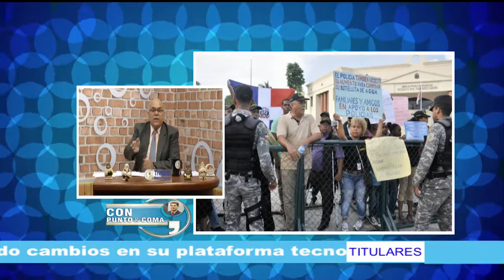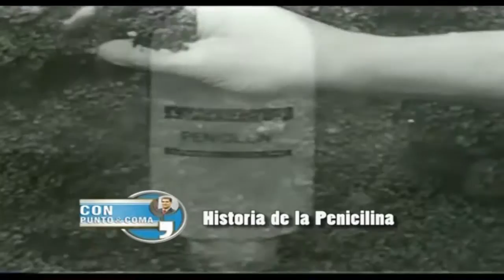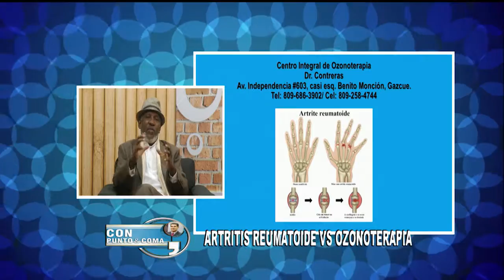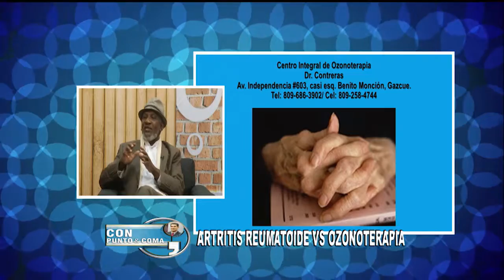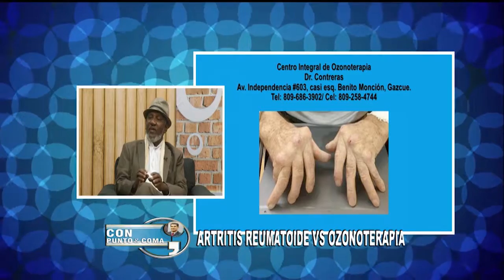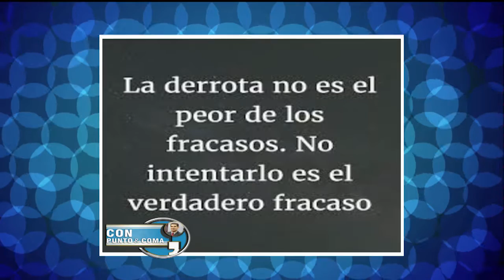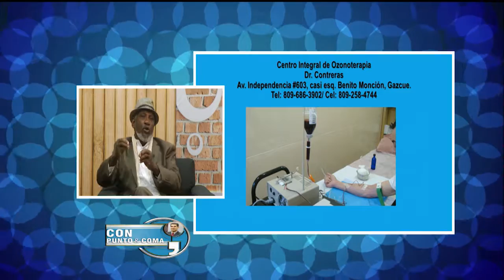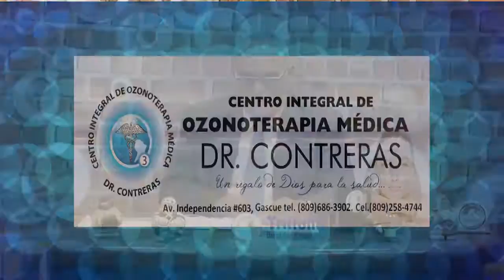CON PUNTO Y COMA 20- 9- 2016